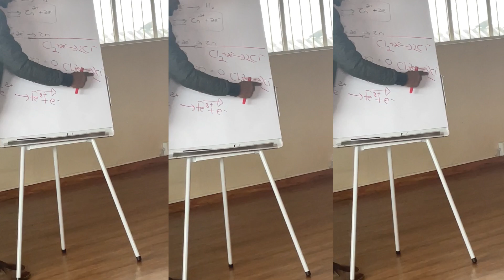Exam Prep With Me|Study Timetable|Extra Classes|South African YouTuber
Hey!!🤪
Hope y’all enjoyed the video!💗

FAQ:
-Age:16
-Editing Software:InShot
-Camera:IPhone 12